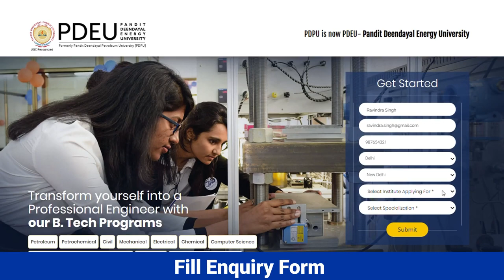How to Apply for B Tech | PDEU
Application process explained for B.Tech Admissions at Pandit Deendayal Energy University.